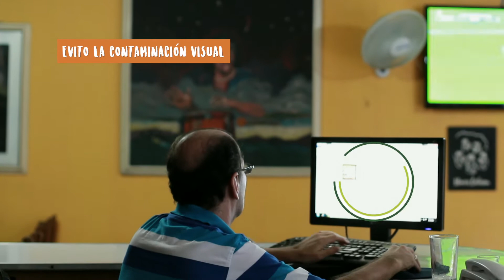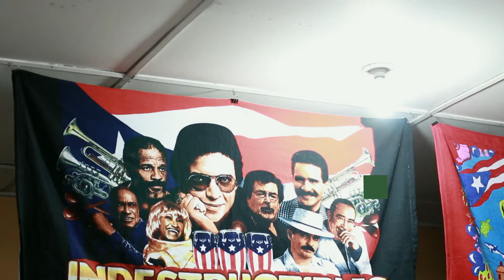Envigado soy yo - Rubén Darío Jaramillo, Norberto Calle Sergio Rendón